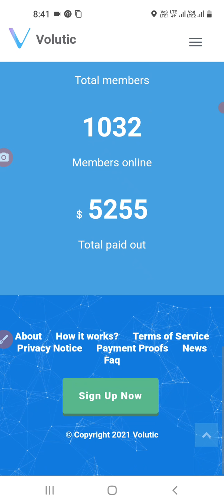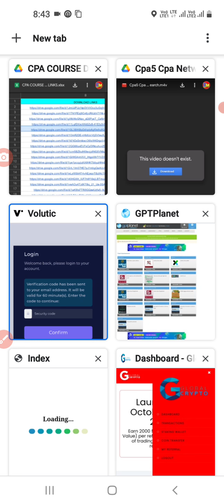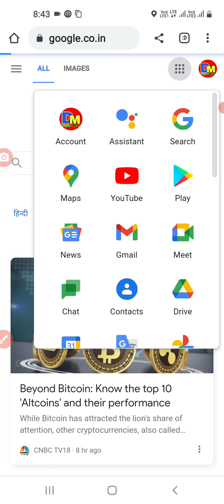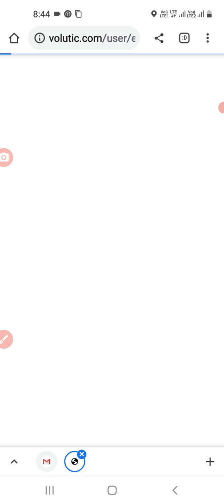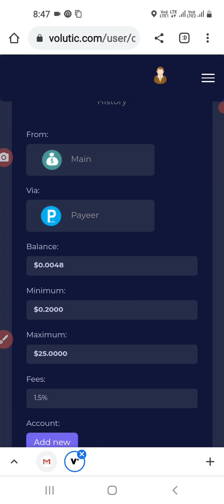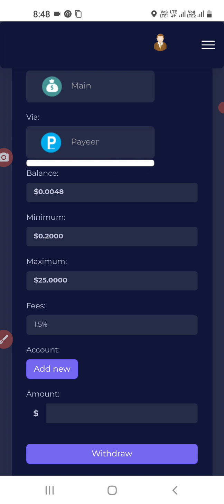Earn Money Online $10 a Day With Volutic.Com | Make Money Online By Reading Emails | Online Earning